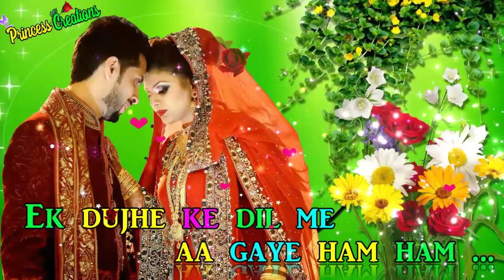Most Beautiful❤Sweet🌷Attractive😍Whatsapp Status❤Yeh Bandhan Ki Dori❤Bandhi Hai Tumhi Se😘🌷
Presenting The Most Most Beautiful Whatsapp Status Yeh Bandhan Ki Dori Bandhi Hai Tumhi Se From The Bollywood Movie " Aarzoo"

Sung by Kumar Sanu & Alka Yagnik

Featuring   Akshay Kumar & Madhuri Dixit